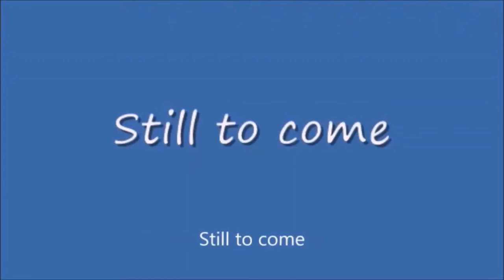Saturday Night Metro #415